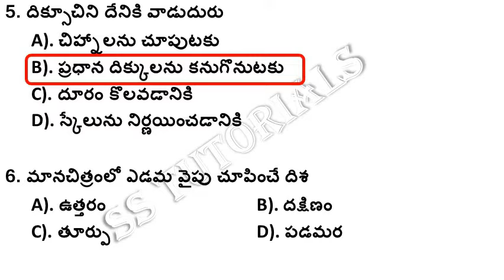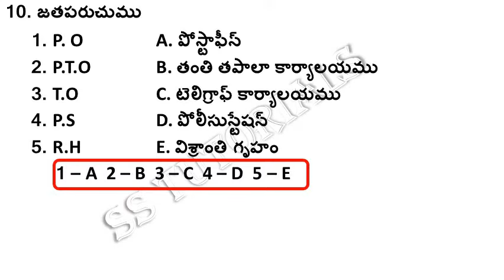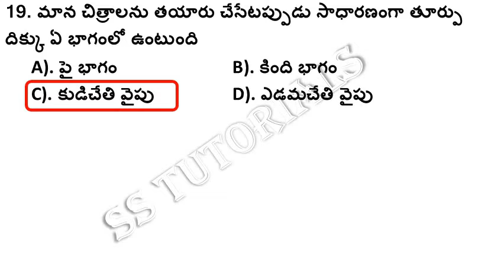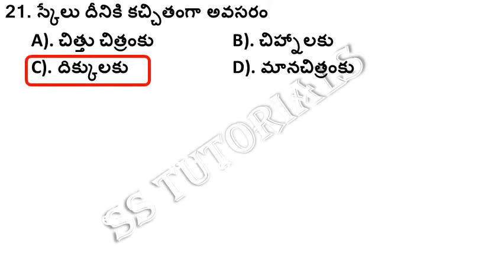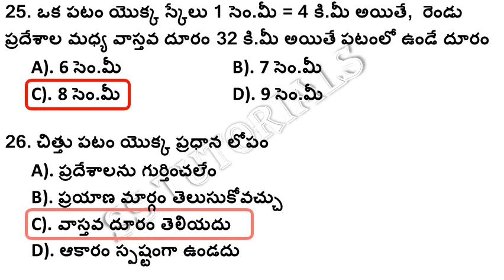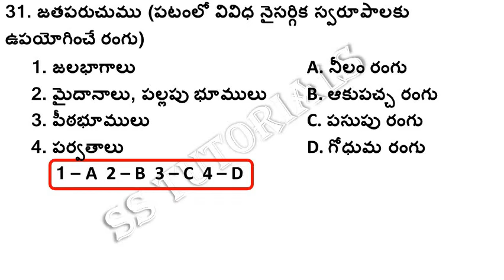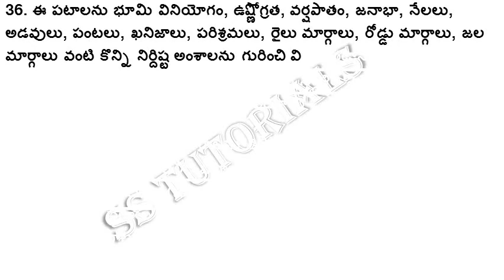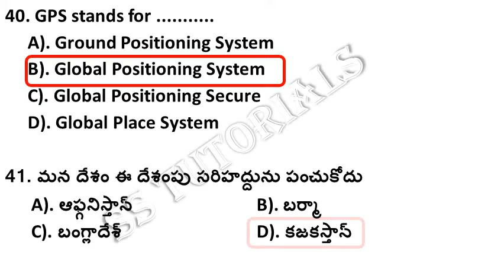Social Content 6th Class Important Practice Bits for DSC